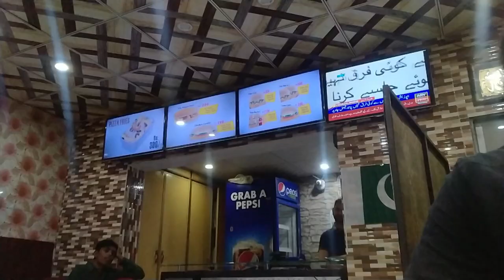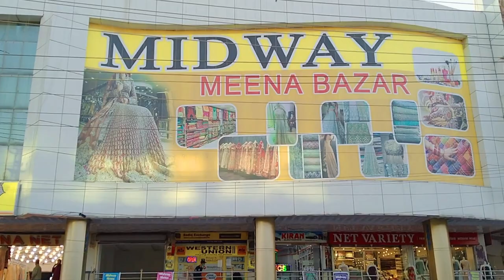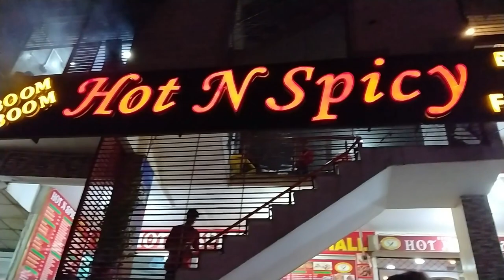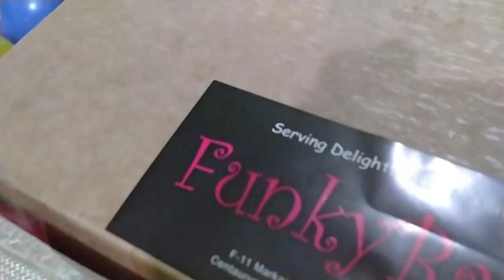Surprised My Sister on Her Birthday | Vlog| Mookyography